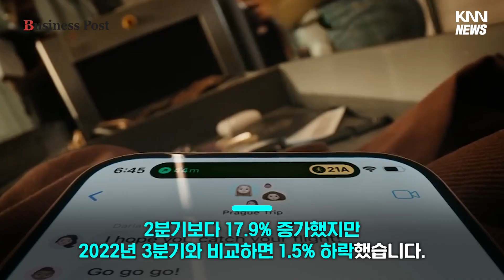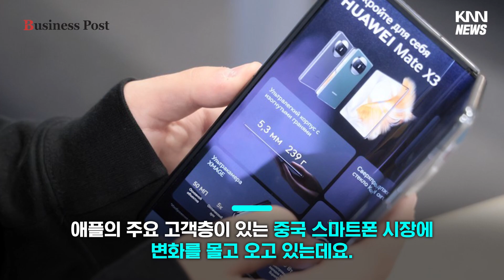삼성전자 3분기 스마트폰 생산량 1위, 애플보다 1천만 대 이상 많아